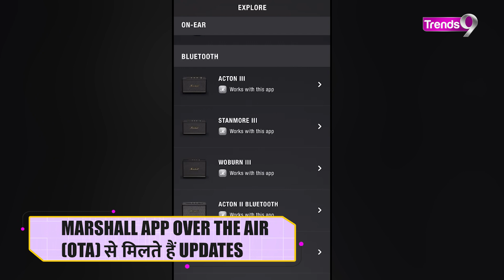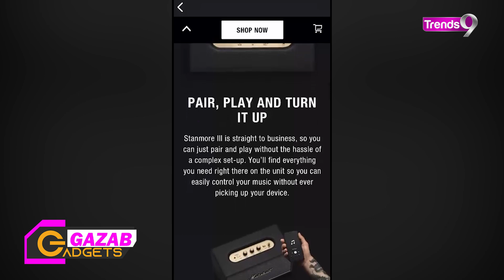Marshall Stanmore III Speaker: नया Speaker हुआ लॉंच ! खरीदें या नहीं ? | Gazab Gadgets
Marshall Stanmore III Speaker भारत में लॉंच हो चूका है. एक ऐसा ब्रांड जो संगीत की दुनिया में जाना माना स्पीकर ब्रांड है और एक तरह से हमेशा से संगीत के चहेतों का पसंदीदा नाम रहा है. इसका हमने रिव्यू (review) किया और देखा की 41,999/- रुपये में क्या ये खरीदना सही होगा या नहीं? जाने इसके फीचर्स और क़ीमत और साथ ही कितना बेहतर है ये ?